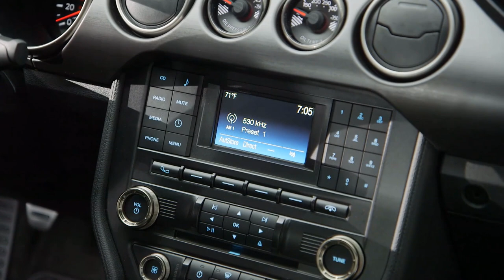Ford Shelby GT350 Mustang interior footage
Like everything else about GT350, the interior has been optimized for driving, beginning with the specially designed Recaro sport seats with a unique cloth. Hundreds of hours and many prototypes went into a seat that is both comfortable in daily driving and capable on the track. A flat-bottom steering wheel makes it easier for the driver to get in and out, and is more ergonomic on the racetrack. Gauges are upgraded to reflect the enormous performance capability of the car. Chrome and bright finishes have been reduced or eliminated to prevent sun glare that may distract the driver.
The advanced technology inherent to Mustang has been deployed for duty in the Shelby GT350. An all-new integrated driver control system allows selection of five unique modes that tailor ABS, stability control, traction control, steering effort, throttle mapping, MagneRide tuning and exhaust settings, depending on driver preference, to achieve maximum performance. Drivers are invited to test them all.
Drivers interested in comfort, convenience and entertainment upgrades may select the Tech Pack, which includes power, leather-trimmed seats; Shaker Audio; 8-inch MyFord Touch LCD touch screen; and dual zone electronic temperature control, to name a few features.